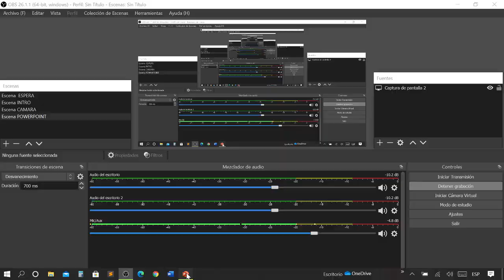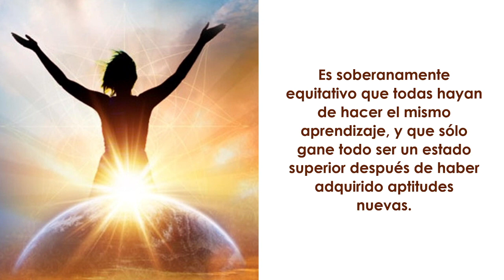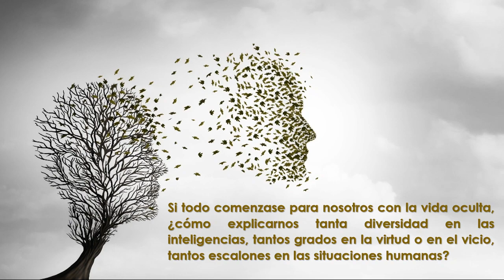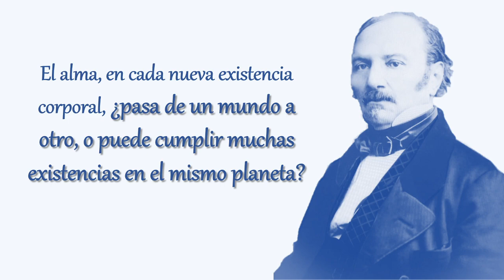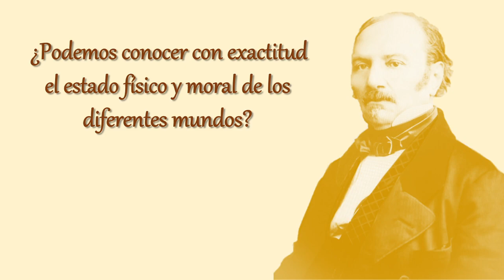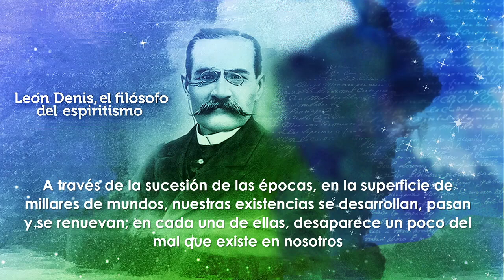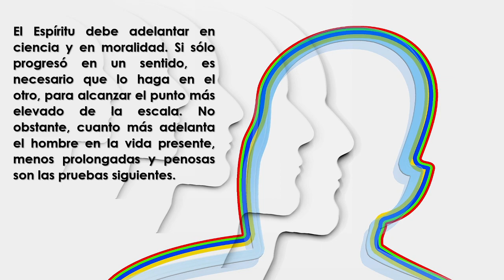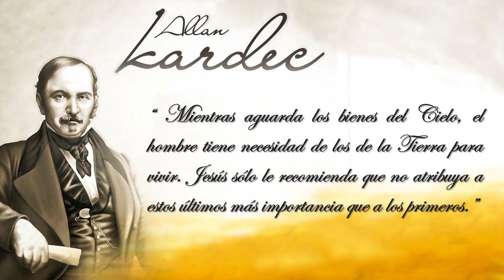MUCHAS VIDAS MUCHOS PROGRESOS según el Espiritismo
¿Bajo qué forma se desarrolla la vida inmortal, y qué es en realidad la vida del alma? Para responder a estas preguntas necesitamos considerar en su origen y examinar en su conjunto el problema de las existencias.
En este eje temático estaremos profundizando el estudio de la reencarnación y la pluralidad de mundos habitados, desde la óptica de la Doctrina Espírita.